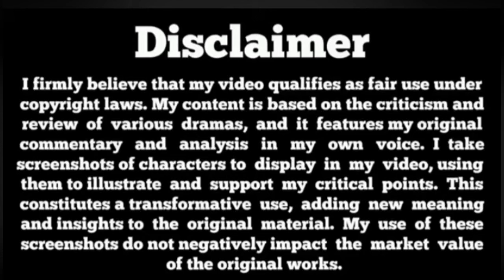Shehzadi House Episode 58 Teaser -Nawal Saeed-Omer Shehzad-shehzadi house epi58 promo part 5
Shehzadi House Episode 41 Teaser - Nawal Saeed-Omer Shehzad-shehzadi house epi41 promo part 2